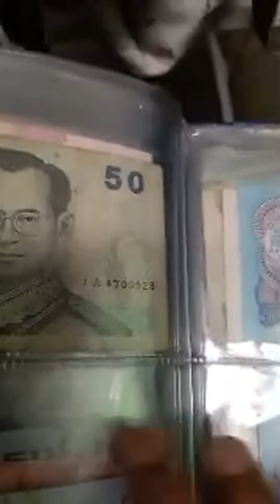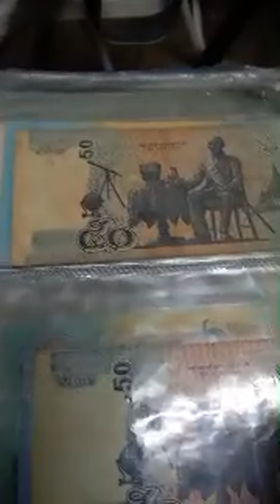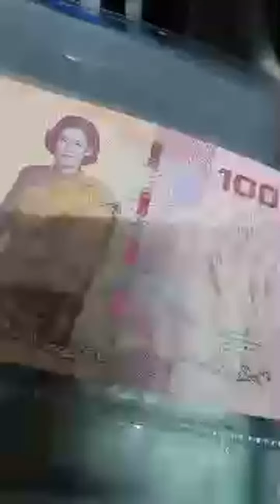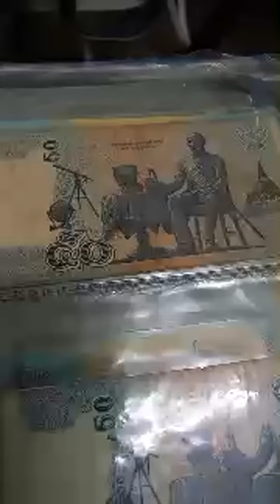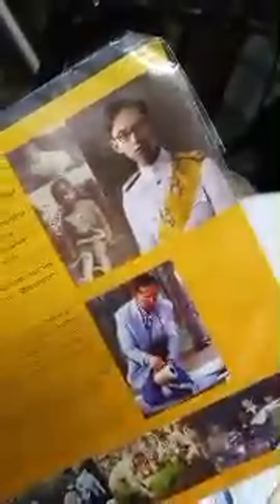ไฮไลต์ 2:34 - 7:34 จาก ป้าเดือนถ่ายทอดสด!#🙏❤️👍🇹🇭สวัสดีค่ะพี่น้องยามเที่ยงวันค่ะ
อุดรบ้านเฮา#🙏❤️👍🇹🇭สวัสดีค่ะพี่น้องยามเที่ยงวันค่ะ ขอกำลังใจไปต่อเก็บทรัพย์เก็บเหรียญค่ะ ขอบคุณทุกการรับชมค่ะ ขอบคุณทุกคอมเม้นค่ะ คนทุกการติดตามค่ะ คุณเพื่อนเก่าและเพื่อนใหม่ค่ะ ขออวยพรให้มีแต่ความสุขความเจริญตลอดไปนะคะ#👋hello everyone for watching thank you so much